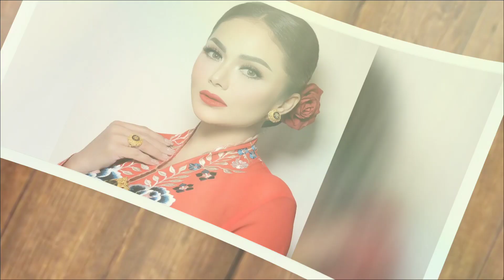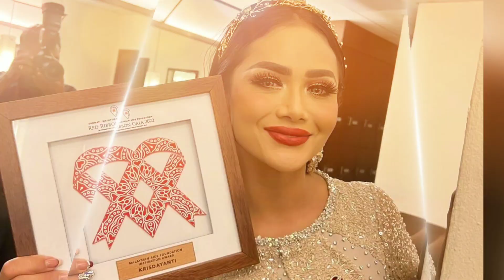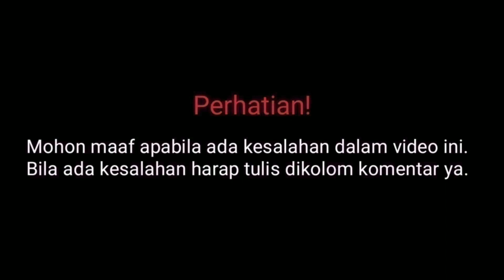Profil & Biodata Krisdayanti Diva Dangdut Indonesia